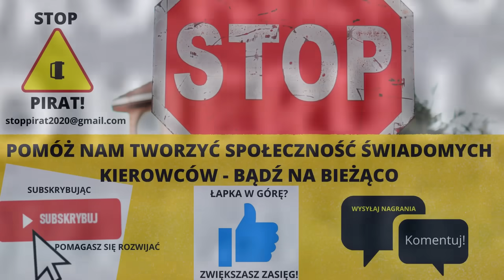Pozytywne zachowania na drodze - uprzejmość, życzliwość, właściwa postawa i zabawne sytuacje #10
Kolejna kompilacja pozytywnych zachowań kierowców na drodze. Pomoc, współpraca, zainteresowanie, czasem trochę humoru. Codzienność bywa różna, ale to my możemy ją zmieniać na lepsze. Kiedy jesteśmy w stanie - pomagajmy, a za miłe gesty bądźmy sobie nawzajem wdzięczni. Dobro wraca. Bezpiecznej drogi.

Źródło: Policja